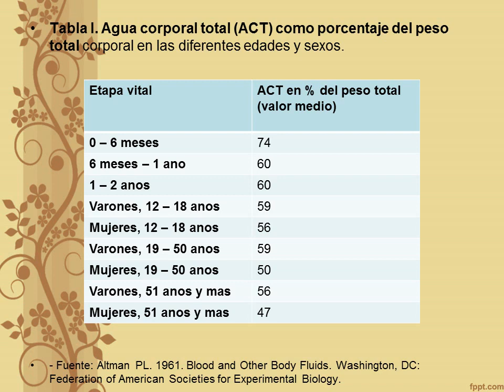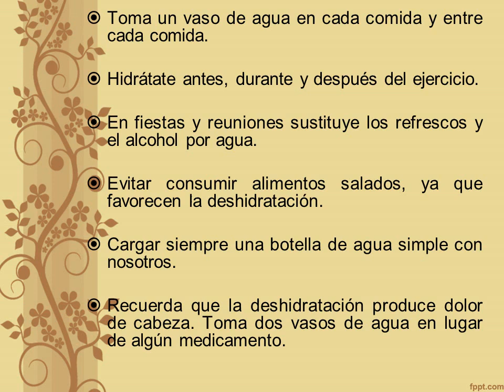HIDRATACION Y EJERCICIO FISICO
Curso de Juegos Cooperativos para Prevenir Violencia Escolar

El curso está orientado a entregar una descripción teórico-práctico sobre que es el Juego en sí y sobre los juegos de cooperación. Con el objetivo de utilizarlo como una estrategia para mejorar la convivencia escolar, y de esta forma disminuir y prevenir la violencia escolar.